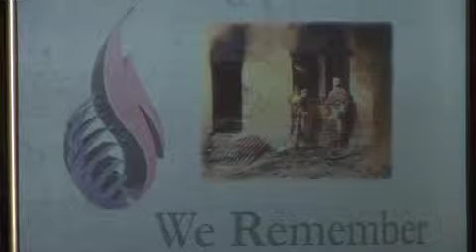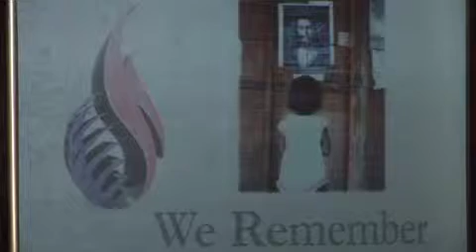Opening session of the 7th World Congress (Part 1-1)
April 24, Barcelo Bavaro Convention Center, Punta Cana, Dominican Republic